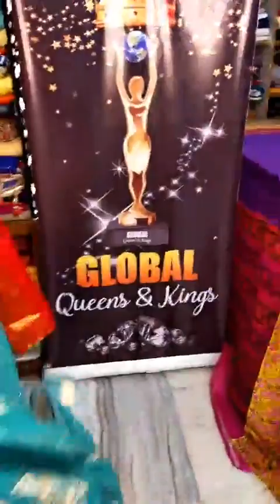FB Live of 21-07-2021 # Booking Number : 9830374721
You can visit to our website for another more sarees

We have various payment options as like Net Banking, UPI, Debit / Credit Card
Cash on Delivery Available only on Howrah, Kolkata, Hooghly, North 24 Pargana

Designer: Indrani Chatterjee
Contact :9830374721 / 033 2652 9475
Address : 1, Rajendra Bag Road,
Sweety Plaza Building (Beside of RMS Ground)
1st floor(Near Serampore Railway station)
On above of Uma Mistanna Bhandar
Serampore,Hooghly 712201